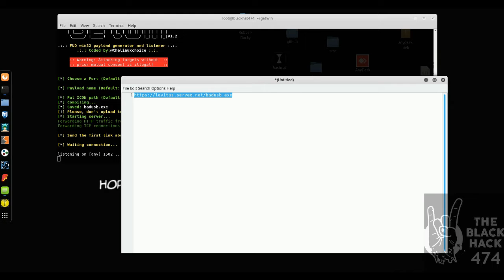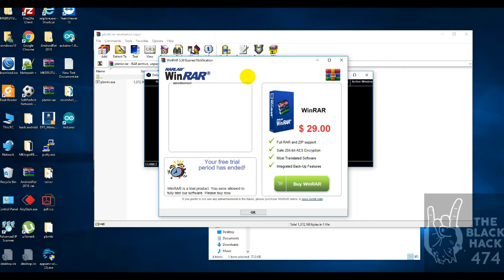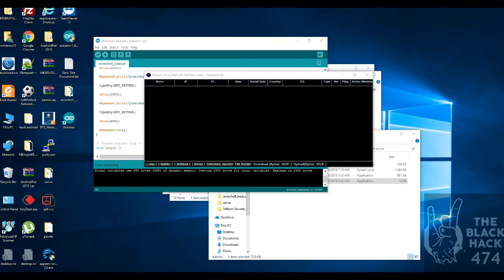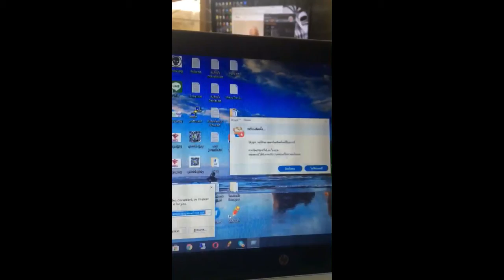ใช้ Gitwin run fud badusb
ใช้ Gitwin run fud badusb เขียน script พลาดนิดหน่อยเดะเขียนเสร็จแล้วแจกคุณลูกค้านะคะ วันนี้ใครจะสั่งซื้อสั่งได้เลยนะคะ 😄😄 ติดต่อ line : jaa-apiwan